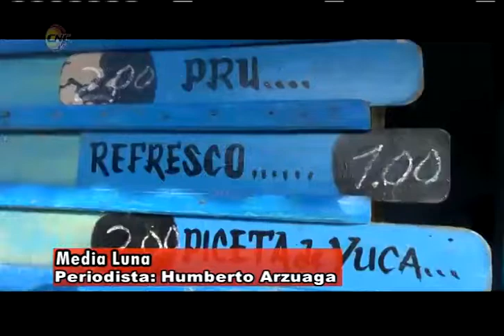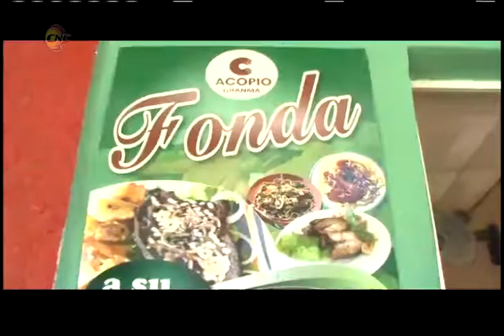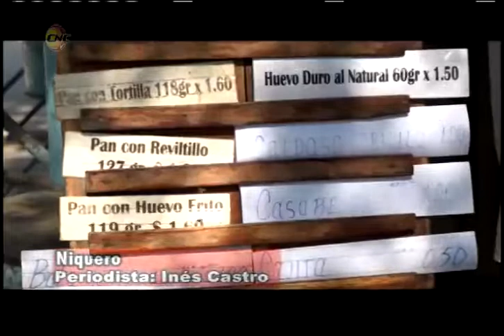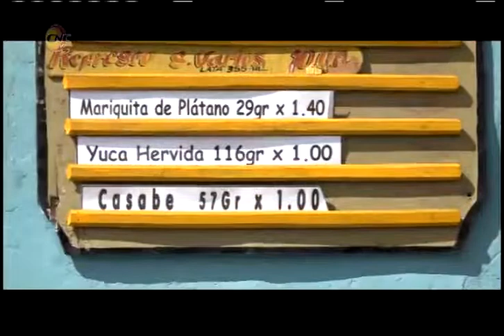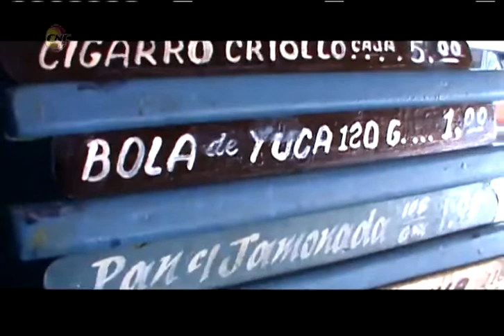Llegan para quedarse las estrategias alimentarias en Granma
Las estrategias para la alimentación popular que se aplican en Granma llegaron para quedarse, así lo aseguró Federico Hernández primer secretario del Partido en la provincia, durante la emisión de este miércoles del espacio de opinión Perspectiva de la CNCTV.
El espacio dio continuidad en esta emisión a como marcha la aplicación de las proyecciones discutidas, aprobadas y asumidas en la provincia, tanto por productores, comercializadores y comercializadores de productos alimenticios procedentes del agro.